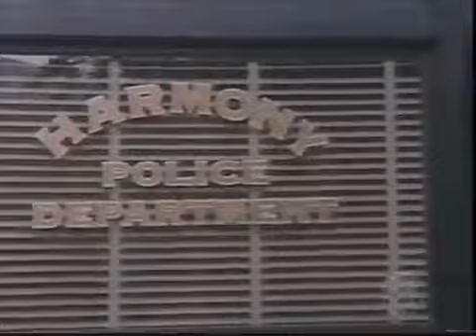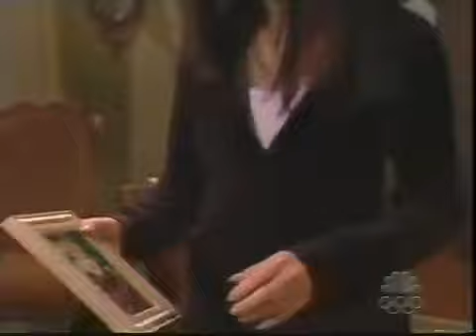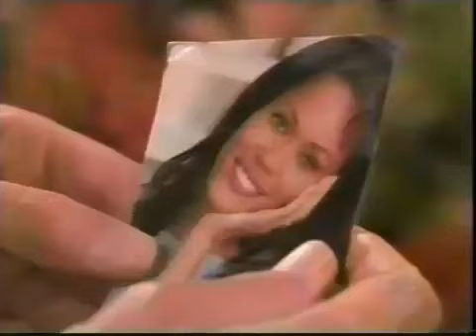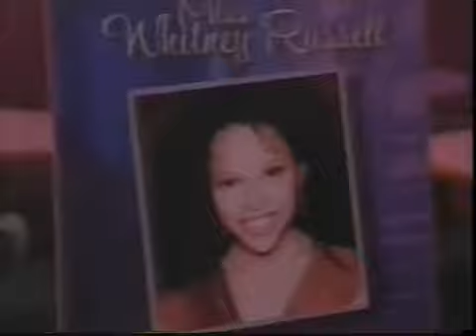Passions Episode #1182 2/25/04